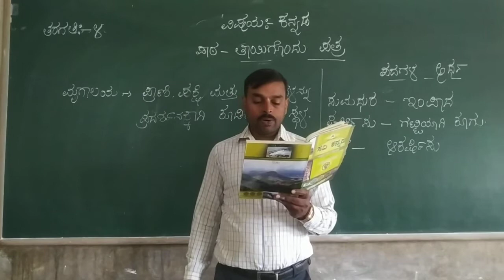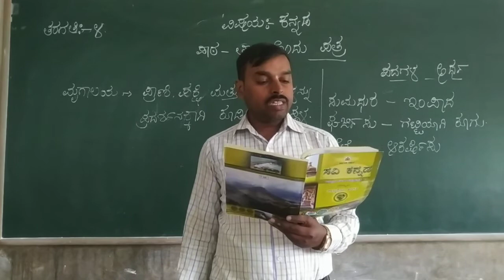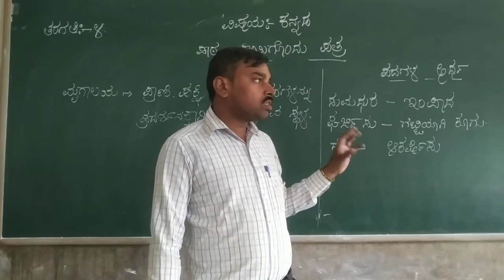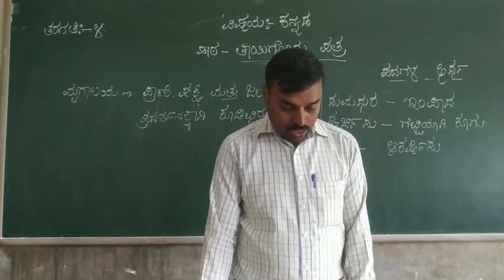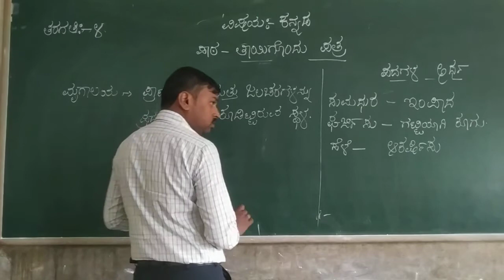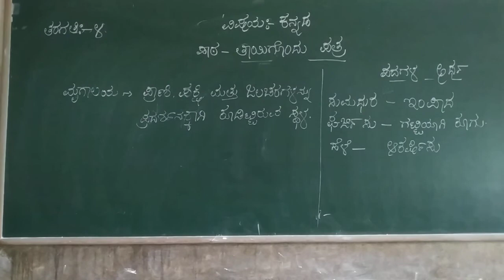4th Kannada Tayigondu Patra part- 2 class by Prashanth.K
4th Kannada Tayigondu Patra part -2 class by Prashanth.K